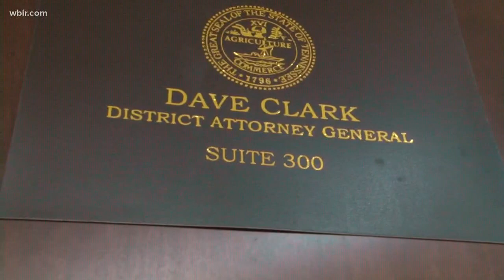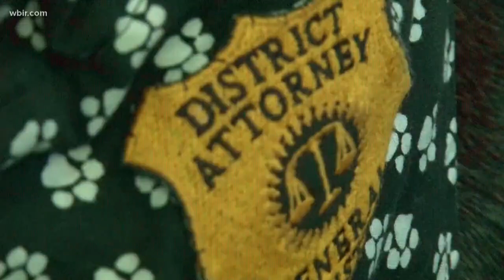Surprising hire brings comfort to DA's office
Nov. 6, 2017: Jake the comfort dog is helping victims and attorneys in the Anderson County District Attorney General's office.